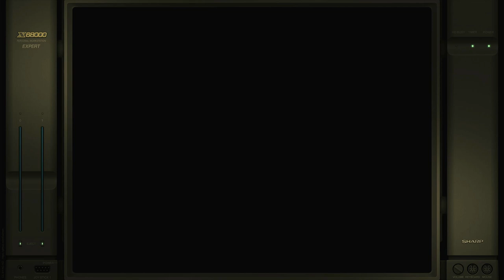Fortress Attack Option 1 Sharp X68000 Emulated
Fortress Attack
Option 1
Sharp X68000 | Emulated